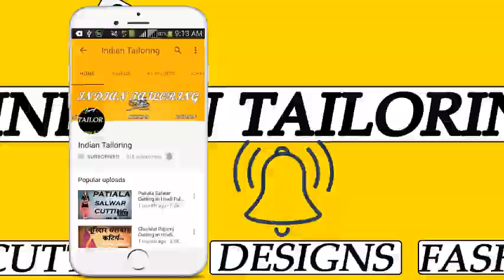Baby Gown Cutting and Stitching in Hindi || Designer Gown Cutting in Hindi || Gown Cutting Part - 2